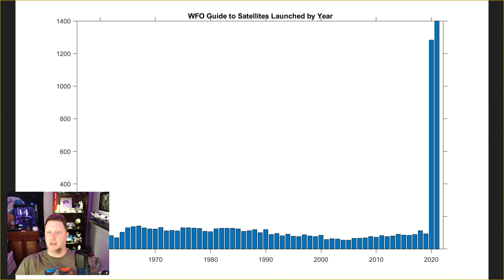65 years of satellites: Remembering Sputnik 1 [4K SpaceWeek clip]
🌎 Come hang out in our 24/7 Satellite Time Lapse music stream, featuring gorgeous views of Earth from geostationary orbit!

sputnik laika yuri gagarin ussr soviet union russia russian space history satellite orbit launch baikonur cosmodrome kazakhstan 1957 sergei korolev wernher von braun